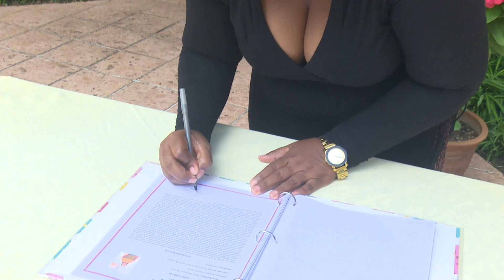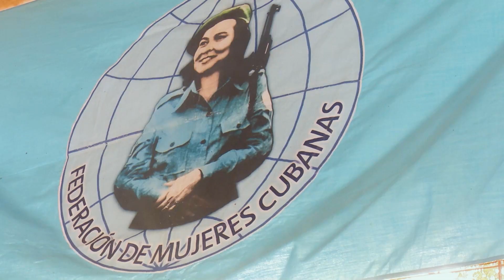La Federación de Mujeres Cubanas en Camaguey prepara actividades por su aniversario.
Un amplio cronograma de actividades prepara la FMC en Camaguey por motivo de su 63 cumpleaños. Las iniciativas incluyen firma de libros de honor, exposiciones y trabajos productivos.